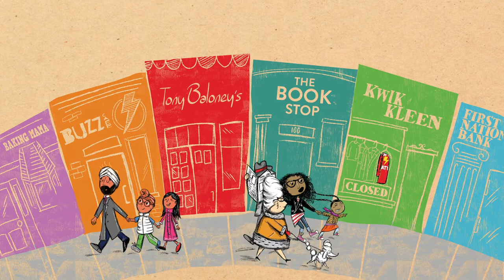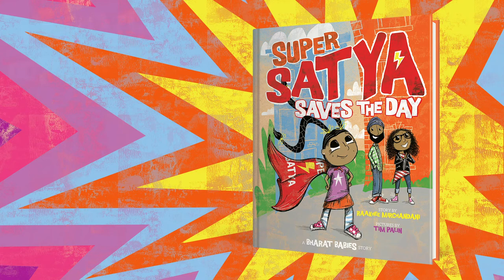Super Satya Saves the Day Book Trailer (2018)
Written by Raakhee Mirchandani | Illustrated by Tim Palin

Super Satya is ready to have a super day, including finally conquering the tallest slide in Hoboken. But her day takes a not-so-super turn when she realizes her superhero cape is stuck at the dry cleaner. Will she be able to face her fears, help her friends and be the true hero everyone knows she is? Super Satya Saves The Day introduces Satya, a precocious Indian-American superhero.